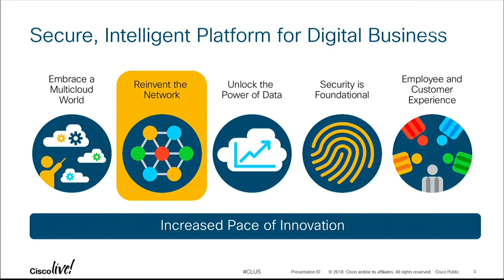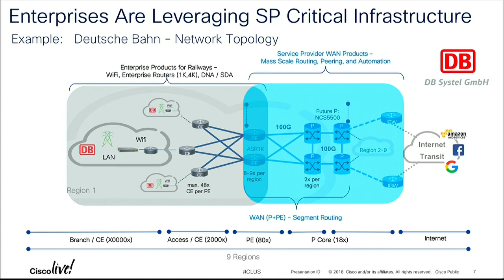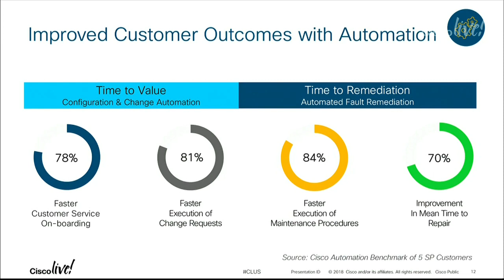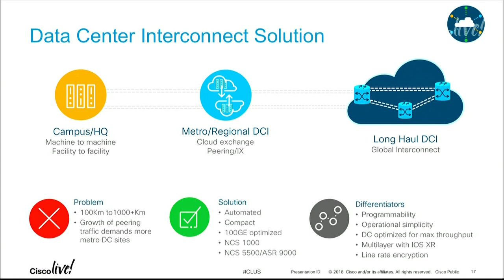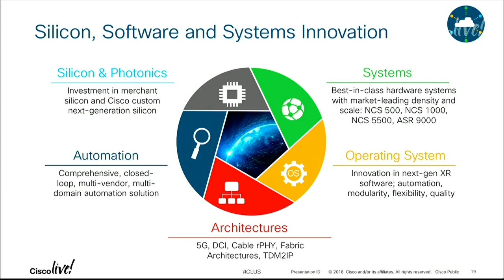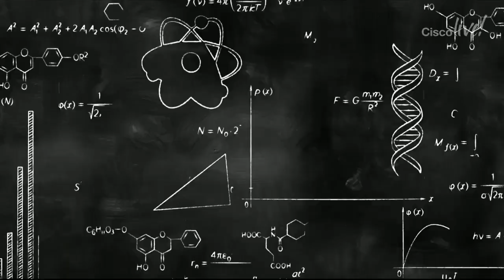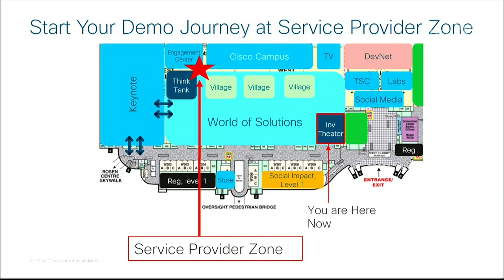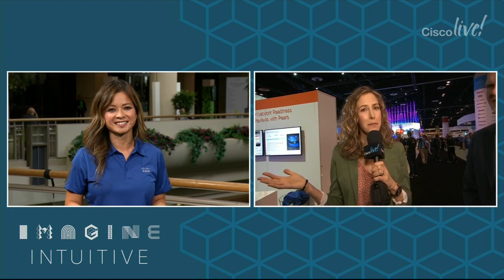Cisco Live US 2018: Intelligent, Mass-Scale Networking for Secure, Critical Infrastructure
Join us for the Service Provider Innovation Showcase: Intelligent, Mass-Scale Networking for Secure, Critical Infrastructure at Cisco Live US 2018 in Orlando, Florida.